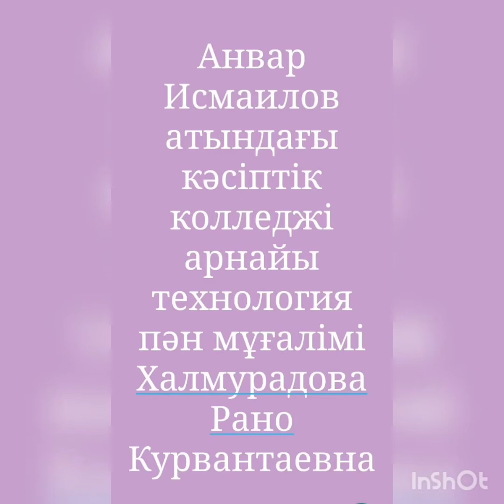Халмурадова Р.К. "Шалевый жаға түрі" Пәні: Арнайы технология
Пәні: Арнайы технология
Тақырыбы: "Шалевый жаға түрі"
Оқытушы: Халмурадова Р.К.